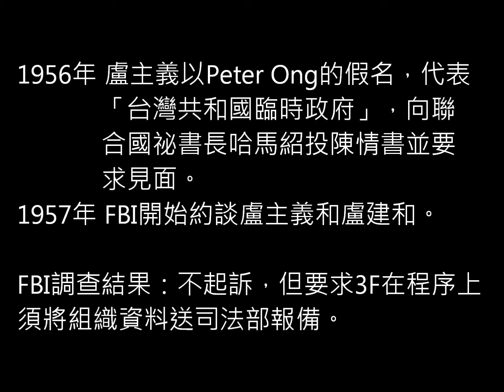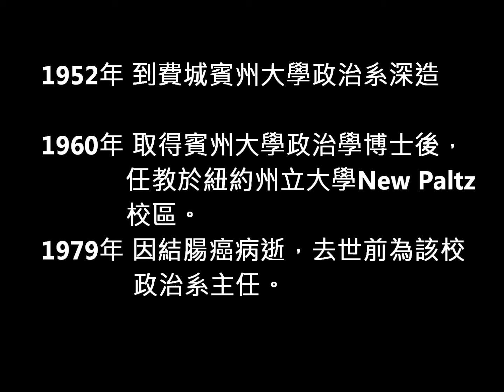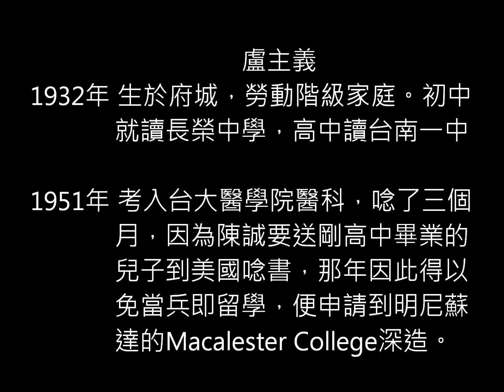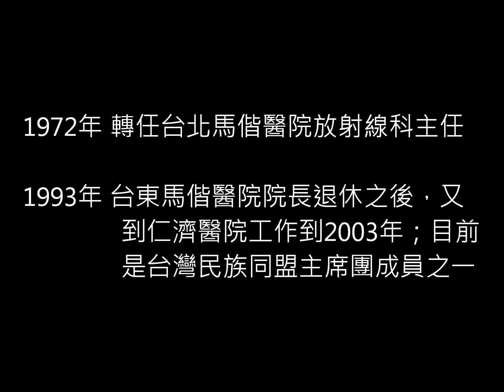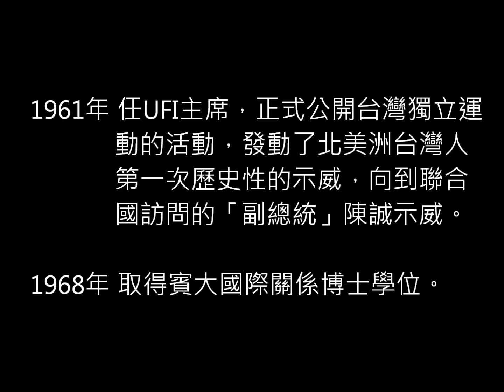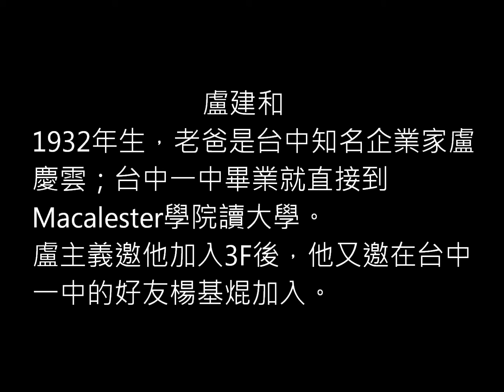國防鬥士曾淼泓博士：台灣人的自由台灣Formosans’ Free Formosa (3F)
曾淼泓助理教授(台灣民族同盟主席團成員、電機博士、前三軍大學電腦中心上校主任退、國防部計次室兵力規劃(四)處任職5年)
總部辦公室地址：台灣國台北市忠孝西路一段41號610室
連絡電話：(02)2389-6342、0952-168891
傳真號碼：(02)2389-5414